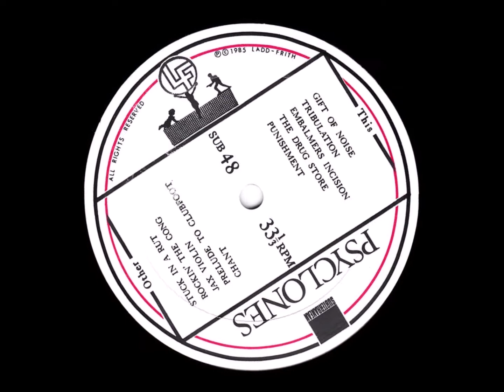PSYCLONES Gift Of Noise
From the self-titled album released in 1985 on Subterranean Records.
Psyclones were: Brian Ladd & Julie Frith who released multiple Cassette Tapes, 2 7" singles, this studio album in 1985, and a compilation released in 2021 called "Tape Music 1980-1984".